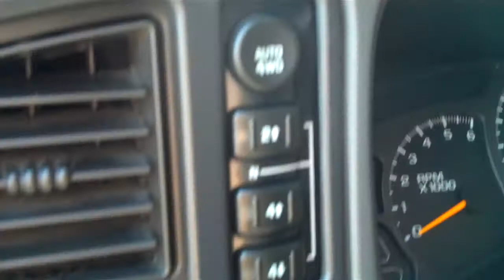2004 CHEVY AVALANCHE Z71 CREW CAB 4X4 SOLD!!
THANK YOU GRAPEVIEW, WASHINGTON!!
SOLD!!